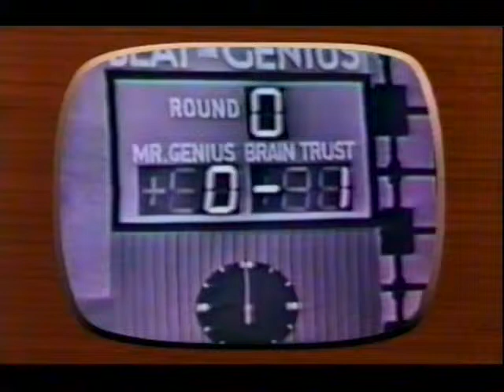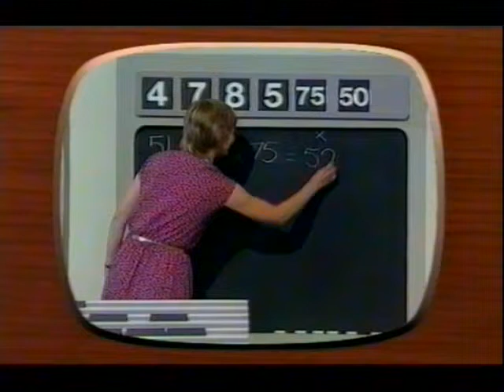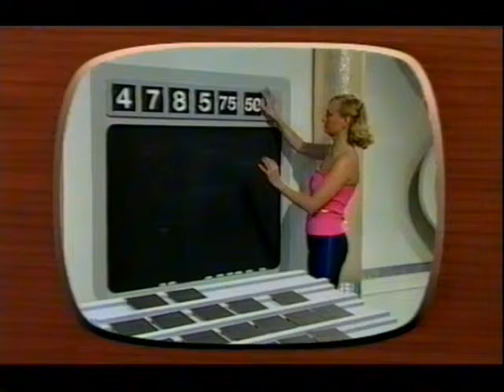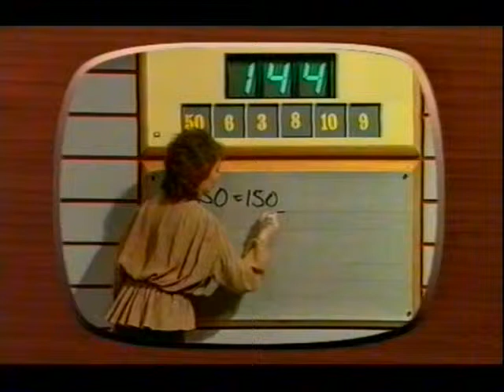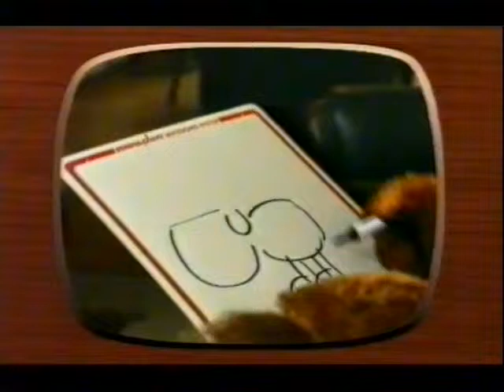BBC TV 'TV's Finest Failures' (2000) Hosted by Phill Jupitus. Pt 1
Sarky clipshow presenting the worst of TV: The pilots that were never aired and early appearances of certain performers.